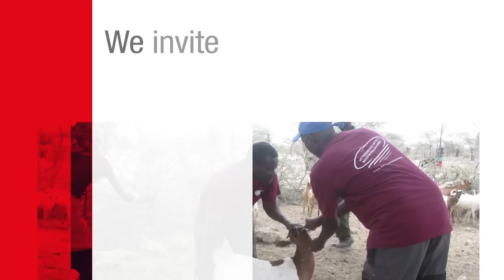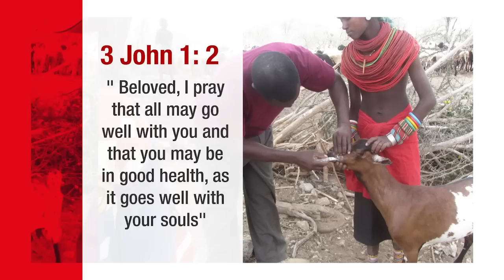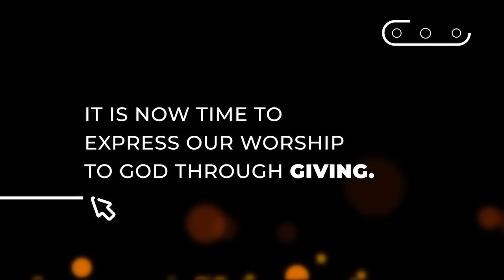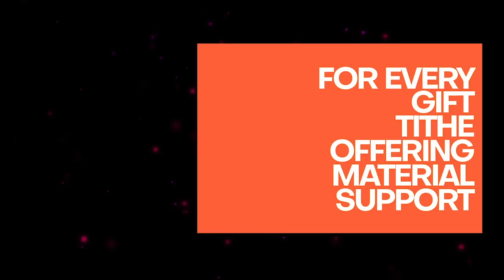'Church And Politics'' | A Sermon By Rev. Patrick Kuchio | CITAM Broadcast Service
Welcome to the online Family Service as we worship and receive an inspiring sermon by Rev.  Patrick Kuchio. Be Blessed and feel free to engage with us in the comment section.